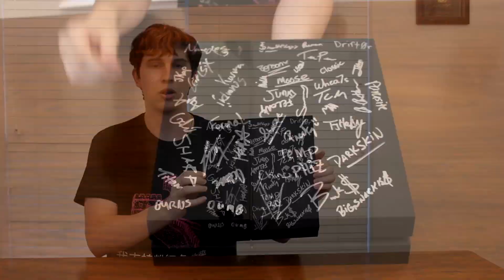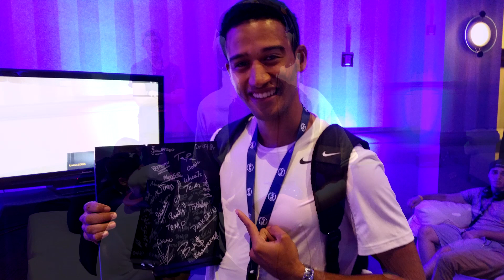PS4 GIVEAWAY! (Signed by all CoD Pros & Many YouTubers)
The last giveaway ended with a technical problem so I want to make it up to you all. I took the PS4 to UMG Dallas and got it signed by every single pro player, team owner, youtuber, caster, streamer, and internet celebrity that I could find! This is a truly unique item!